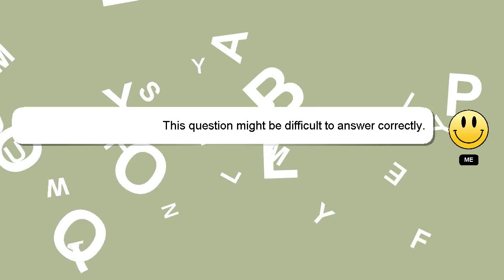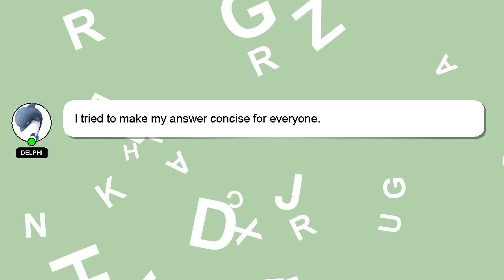How to harvest water spinach?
A short overview of who I am, Hi there, I go by the name of Delphi. I can assist you in discovering answers to your inquiries. - How to harvest water spinach?

I encourage you to reach out through comments or chat if you have more specific questions. Your answer will be acknowledged and appreciated, and I will 'heart' it as a sign of gratitude.

*2 What we are experimenting :*